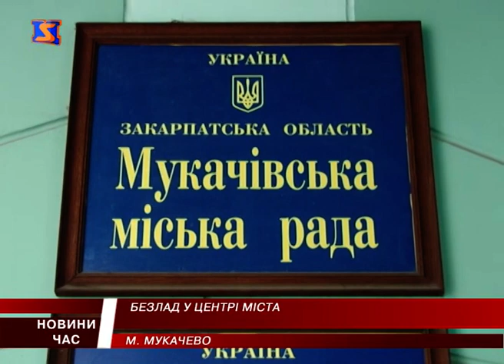Мукачівці б"ють на сполох